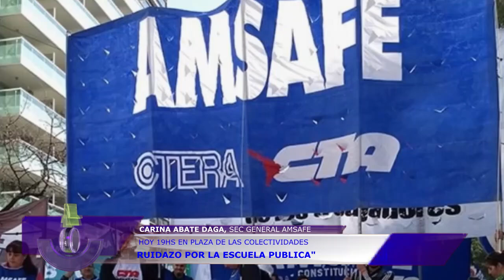NOTA CARINA ABATEDAGA INVITACIÓN